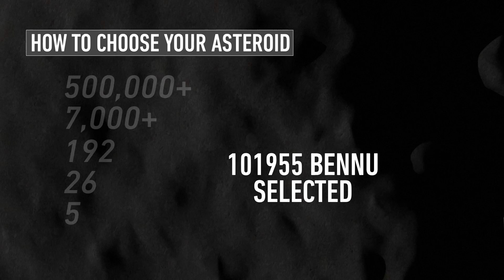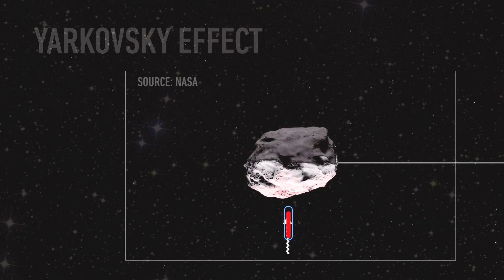NASA just launched a spacecraft to steal some asteroid particles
NASA just successfully launched its OSIRIS-REx spacecraft on an Atlas V rocket. Now, the vehicle is on its way to scoop up pieces of an asteroid and bring them back to Earth, a journey that will take seven years to complete. But if successful, those asteroid pieces could tell researchers a lot about the early Solar System and how life got started on our own planet.